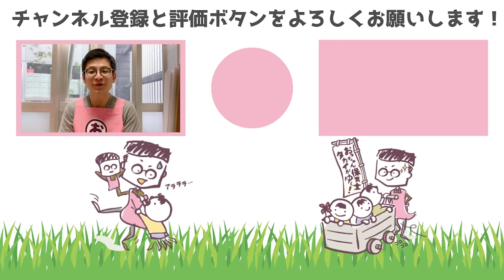保育士の口癖ランキングTOP5を発表します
保育士の口癖ランキングTOP5というテーマでお話します！

取材協力　保育士の皆さん　Special Thanks　あやこ先生　ちさ先生　ちひろ先生　のぞみ先生

【おっちゃん保育士タカイ　プロフィール】

4人兄弟の長男として京都で生まれる。
ある保育士の一言をきっかけに、保育士受験をスタート。
なんとかして5年間かけて合格して保育士になる。
勝手に保育の広報担当として、
保育の現場体験を通じて知った保育の良さや、現在進行形で学んでいる保育の知識、保育に役立つ情報などを発信していきます。